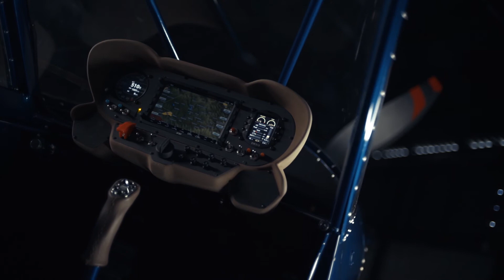17. února 2021